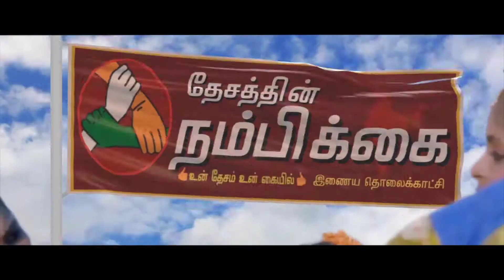புதுக்கோட்டையில் 12 ஆம் வகுப்பு விடைத்தாள் திருத்தும் பணி தொடக்கம்